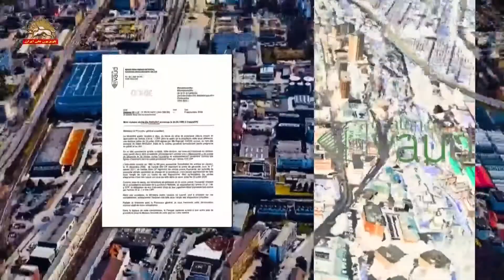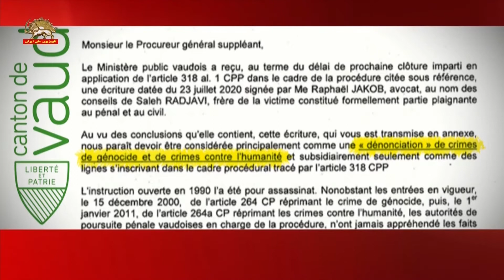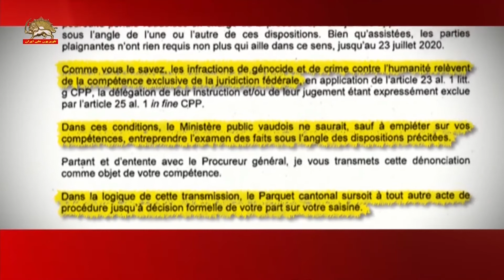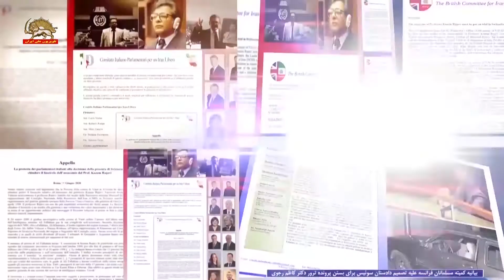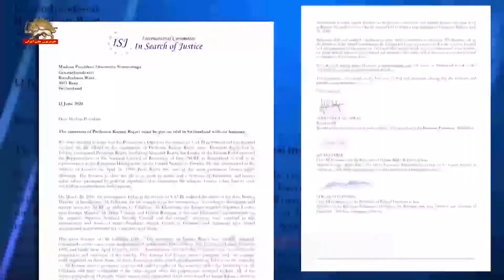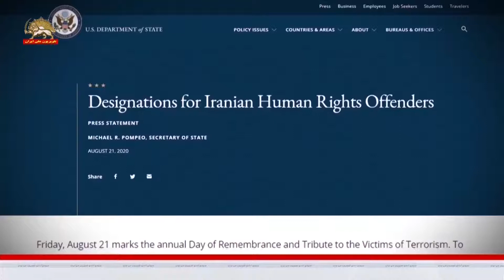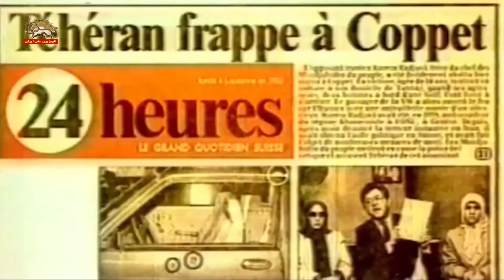تعلیق بسته شدن پرونده ترور دکتر کاظم رجوی و انتقال پرونده به دادستانی کنفدراسیون سوییس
در چارچوب نسل كشي و جنايت عليه بشريت
دادستاني استان وو در سوييس طي نامه اي به جانشين دادستان كل كنفدراسيون در برن پايتخت اين كشور اعلام كرد تصميم قبلي اين دادستاني مبني بر بستن پرونده ترور دكتر كاظم رجوي از دستور كار خارج ميشود.

مهمتر اينكه پرونده به دادستاني كنفدراسيون سوئيس در پايتخت اين كشور منتقل مي‌شود تا در چارچوب نسل كشي و جنايت عليه بشريت بازبيني شود.

در اين نامه تصريح شده است : بنظر می رسد که موضوع ترور دكتر كاظم رجوي بایستی اساساً بعنوان افشا و محكوميت نسل کشی و جنایت علیه بشریت تلقی گردد و فقط بصورت جانبی در کادر پروسدور انجام گرفته بر اساس ماده ۳۱۸ آئين دادرسي در مورد قتل بررسي شود.
جرائم نسل کشی و جنایت علیه بشریت انحصاراً در حوزه صلاحیت قضایی كنفدرال قرار دارند و تحقیقات یا محاکمه آنها در مراجع دیگر کاملاً‌ رد شده است. در چنین شرایطی، دادستانی استان وو نمی تواند بررسی وقایع را از زوایای مذکور انجام دهد چرا که در اینصورت در حوزه صلاحیت دادستان كل كنفدراسيون وارد شده است. از اين رو دادستانی استان وو تا زمانی که تصمیم رسمی دادستاني كنفدرال اتخاذ شود، هر گونه اقدامی در مورد این پرسدور را به حالت تعليق در مي آورد.
در اين نامه رسمي خاطرنشان شده است كه دادستاني استان تاكنون هيچگاه وقايع را از زاويه قوانين نسل كشي و جنايت عليه بشريت مورد بررسي قرار نداده بود. اما به دنبال توافق با دادستان كل شكواييه در حيطة صلاحيت كنفدراسيون قرار ميگيرد.
يادآوري ميكنيم در ۸ ژوئن ۲۰۲۰ شوراي ملي مقاومت ايران مطلع گرديد دادستاني وو در سوئيس درنظر دارد، پرونده ترور دكتر كاظم رجوي را بدليل گذشت ۳۰ سال ببندد. اين تصميم با شديدترين اعتراض مقاومت ايران و خانم مريم رجوي و موج گسترده اي از مخالفت پارلمانترها، شخصيتهاي سياسي و مذهبي در سراسر جهان مواجه شد

شديدترين اعتراض به دولت سويس بخاطر بستن پرونده قاتلان دكتر كاظم رجوي
پرونده تروريسم و جنايت عليه بشريت كه از سوي حاكمان ايران بي‌دريغ ادامه دارد بايد باز بماند و عدالت به اجرا در بيايد

و حكم جلب بين‌المللي قاتلان و آمران و عاملان شامل علي خامنه اي ، علي اكبر ولايتي ، حسن روحاني

در روز دوشنبه ۸ ژوئن ۲۰۲۰ دبيرخانه شورا نسخه اي از نامه دادستان استان وو VAUD در سويس مبني بر «اختتام آتي» پرونده ترور دكتر كاظم رجوي به خاطر مرور زمان ۳۰ ساله دريافت كرده است. طبق اين نامه پرونده ۱۴ تن از قاتلان به اسامي زير به زودي از روز ۱۷ ژوئن مختومه مي‌شود :
«صمدی یدالله، متولد ۱۹۵۷ د رتهران، اصلیت ایرانی، فرزند اسدالله،
سجادیان محمود، متولد ۱۹۵۸ در تهران، اصلیت ایرانی، فرزند هارون،
رضوانی محمدسعید، متولد ۱۹۶۶ یا ۱۹۵۶ درتهران، اصلیت ایرانی، فرزند تقی،
پورشفیعی محسن، متولد ۱۹۵۸ در خوانسار ایران، اصلیت ایرانی، فرزند عباس،
پورمیرزایی ناصر، متولد۱۹۵۶ در تهران، اصلیت ایرانی، فرزند نورالله،
مصلحی عراقی علی، متولد ۱۹۴۷، اصلیت ایرانی،
کمالی علی، متولد ۱۹۵۶، دراصفهان ایران، اصلیت ایرانی، فرزند بهمن،
جزایری محمد رضا، متولد ۱۹۵۸، در قم ایران، اصلیت ایرانی، فرزند محمد کاظم
همتی سعید، متولد ۱۹۴۸ د رتهران، اصلیت ایرانی، فرزند محمد،
هادوی علی، متولد ۱۹۵۷ در گرگان ایران، اصلیت ایرانی، فرزند میرزا،
فلاحیان علی، متولد ۱۹۴۹ در نجف آباد ایران، اصلیت ایرانی،
دانش سعید، متولد ۱۹۵۶ د رتهران، اصلیت ایرانی، فرزند محمد رضا،
بیانی همدانی علیرضا، متولد ۱۹۵۹ درتهران، اصلیت ایرانی، فرزند ابراهیم،
بابایی صادق، متولد ۱۹۵۸ در تهران، اصلیت ایرانی، فرزند سعدالله»
دادستان اعلام كرده است. طبق قانون سويس اين تصميم « نمی تواند موضوع یک فرجام خواهی قرار گیرد (ماده ۳۱۸ از بند ۳CPP )».البته دادستان از آوردن نامهاي علي خامنه اي سردمدار اين رژيم، علي اكبر ولايتي وزير خارجه وقت و حسن روحاني دبير وقت شوراي عالي امنيت رژيم كه آمران اين جنايت بودند پرهيز كرده است.
مقاومت ايران قوي‌ترين اعتراض و محكوميت در باره بستن پرونده ترور دكتر كاظم رجوي را اعلام مي‌كند و آن را مانند فراري دادن دو تن از قاتلان دستگير شده در فرانسه در روز ۳۱ دسامبر ۱۹۹۳ به وضوح يك معامله و زد و بند سياسي ميداند. تروريسم و جنايت عليه بشريت كه بي‌دريغ از جانب فاشيسم ديني حاكم بر ايران ادامه دارد مشمول مرور زمان نمي‌شود . ۷ حمام خون و قتل عام عليه مجاهدين در اشرف و ليبرتي، دستگيري ديپلمات تروريست بمب‌گذار اسدالله اسدي در گردهمايي بزرگ ايران در ۳۰ ژوئن ۲۰۱۸ و همچنين اخراج سفير و ديپلمات‌تروريستهاي رژيم ملايان از آلباني گواه همين حقيقت است.
مرور زمان ۳۰ ساله در پرونده دكتر كاظم رجوي كه با تعويق و تأخيرهاي بسيار همراه بوده است چيزي جز ممانعت از اجراي عدالت و مماشات با رژيم ملايان و تروريسم افسارگسيخته آن نبوده و نيست. اما مردم ايران نه مي‌بخشند و نه فراموش مي‌كنند.
مقاومت ايران قوياً از دولت و دادگستري سويس مي‌خواهد: پرونده باز بماند. حكم جلب بين‌المللي آمران و عاملان صادر شود و عدالت به اجرا در بيايد.

متعاقباً در روز ۳۱ مرداد وزارتخارجه آمريكا مدير شكنجه گاه اوين و ۱۳ تن قاتلان دكتر كاظم رجوي را كه همگي با پاسپورت ديپلماتيك رژيم آخوندها به اين جنايت مبادرت كرده بودند ليست گذاري كرد.
بیانیه مايك پمپئو وزير خارجه آمریکا
لیست گذاری براي نقض حقوق بشر
۲۱ اوت ۲۰۲۰ -۳۱مرداد۹۹
مايك پمپئو وزيرخارجه آمريكا در همان روز اعلام كرد این ۱۳ قاتل ،در پوش دیپلمات های رژیم ایران، بر اساس دستورات بالاترین مقامات دولتشان برای ساكت كردن اپوزيسيون و نشان دادن اين عمل ميكردند که هیچ کس، صرفنظر از اينكه در كجا زندگي كند، از گزند رژيم ايران در امان نيست. ایالات متحده تحمل نمي كند كه رژیم ایران مخالفان خود را از طريق خشونت و ترور خاموش کند.

خانم مريم رجوي ليست گذاري مدير زندان اوين و قاتلان دكتر كاظم رجوي را يك گام بين المللي ضروري در مبارزه عليه تروريسم خواند